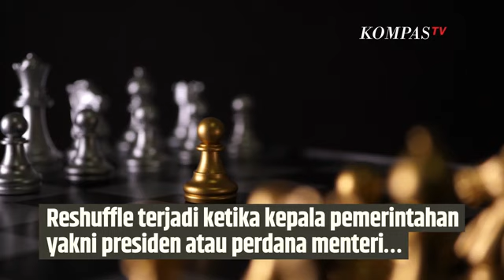Inilah Tujuan Presiden Melakukan Resuffle Kabinet SINAU